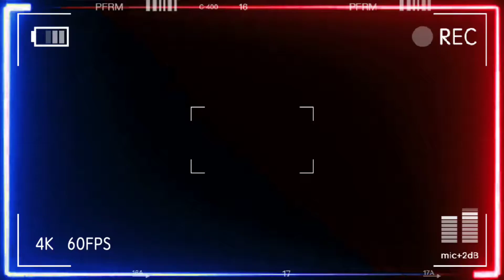TG13 Studios RE-Remastered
Decided to make a new intro for TG13 Studios